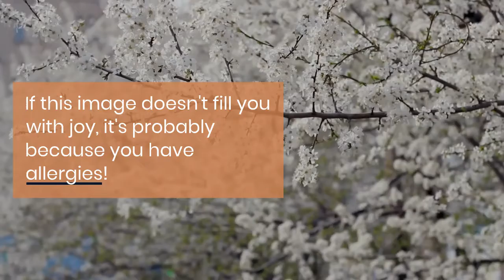Springtime Allergies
Springtime creates all kinds of problems for people who have allergies.   Air duct cleaning can help reduce the symptoms by removing allergens from your ducts, giving you cleaner air throughout your home.